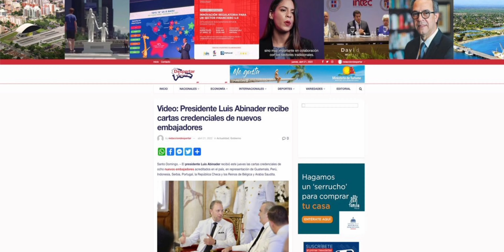Presidente Abinader recibe cartas credenciales de ocho nuevos embajadores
Santo Domingo. - El presidente Luis Abinader recibió este jueves las cartas credenciales de ocho nuevos embajadores acreditados en el país, en representación de Guatemala, Perú, Indonesia, Serbia, Portugal, la República Checa y los Reinos de Bélgica y Arabia Saudita.

El mandatario, en compañía de la vicepresidenta Raquel Peña y el viceministro de Política Exterior Bilateral, José Julio Gómez, recibió las cartas credenciales de Javier Antonio Zepeda, de Guatemala; María Cecilia Rozas Ponce de León, del Perú; Nana Yuliana, de Indonesia y Petr Kaván, de la República Checa.

Asimismo, de Jean-Jacques Bastien, del Reino de Bélgica; Joao José Gomes Caetano Da Silva, de la República Portuguesa; Danilo Pantovic, de la República de Serbia y Fauisal Falah Alharbi, del Reino de Arabia Saudita.

El acto tuvo lugar en el Salón de Embajadores del Palacio Nacional.

El primero en presentar sus cartas credenciales fue Javier Antonio Zepeda, de Guatemala, que se ha desempeñado como consultor en Estrategia Empresarial, Política y de Asuntos Públicos con cobertura en la región de Latinoamérica, así como director ejecutivo de la Cámara de Industria de Guatemala.

La segunda fue María Cecilia Rozas Ponce de León, nueva embajadora del Perú, quien se desempeñaba como directora de Control de Drogas de la Dirección General para Asuntos Multilaterales y Globales. Fue embajadora en Paraguay y ha sido parte del Cuerpo Diplomático en otros países de América.

La nueva embajadora de Indonesia, Nana Yuliana, fungía como Cónsul General de esa nación en Houston, Estados Unidos. También ha ocupado cargos en el Ministerio de Relaciones Exteriores y la embajada de Indonesia en Manila, Filipinas.

Petr Kaván, de la República Checa, el cuarto en presentar sus cartas credenciales, ocupaba la posición de director adjunto del Departamento de Las Américas en el Ministerio de Relaciones Exteriores de la República Checa.

Estuvo seguido por Jean-Jacques Bastien en representación del Reino de Bélgica, quien en 2020 asumió como jefe adjunto del gabinete del ministro de la Cooperación al Desarrollo.

Luego se presentó Joao José Gomes Caetano Da Silva, de Portugal, quien se introdujo al servicio diplomático en 1980 y ha sido embajador en México, Angola, Guatemala, Honduras, Nicaragua, entre otros países y ha sido reconocido por los gobiernos de Portugal, Alemania, Filipinas y México.

Por la República de Serbia se presentó Danilo Pantovic, que se desempeñó como director para Las Américas del Norte y Sur en el Ministerio de Relaciones Exteriores de Serbia con el cargo de embajador.

El último en presentar sus cartas credeciales ante el presidente Luis Abinader fue Fauisal Falah Alharbi, del Reino de Arabia Saudita. Posee estudios en leyes y diplomacia y ha trabajado desde el 2002 para el Ministerio de Relaciones Exteriores de su país, alcanzando en 2019 el cargo de embajador en Moscú, Rusia.